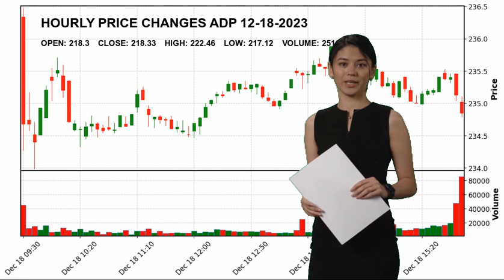Automatic Data Processing, Inc. ADP Stock Price Analysis Today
Automatic Data Processing, Inc. ADP Today.
December 18 Automatic Data Processing, Inc. Hourly Price Changes of Automatic Data Processing, Inc., which closed yesterday at $218.33 and started the day at $218.3.
Automatic Data Processing, Inc. reached maximum $222.46 today. And the lowest stock price was $217.12 .
Staffing & Employment Services Industrials Mr. Carlos A. Rodriguez ADP Automatic Data Processing
 Inc. Automatic Data Processing
 Inc. NASDAG Stock Price ADP Price Automatic Data Processing
 Inc. Price ADP Stock Price Automatic Data Processing